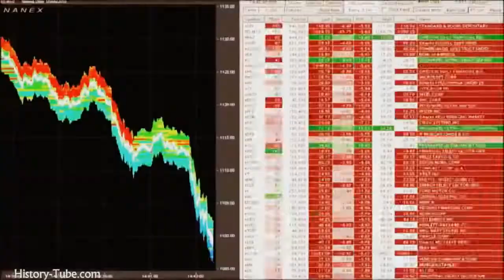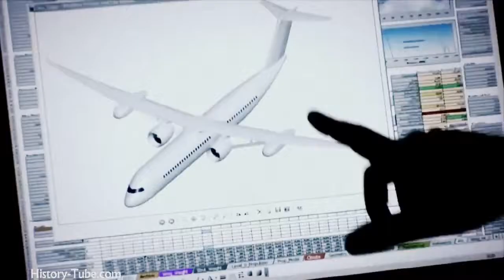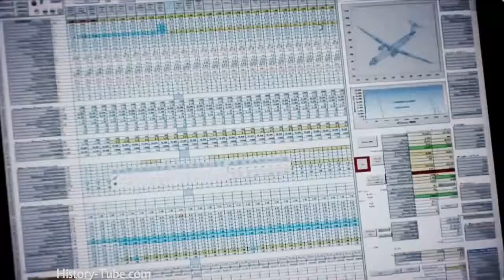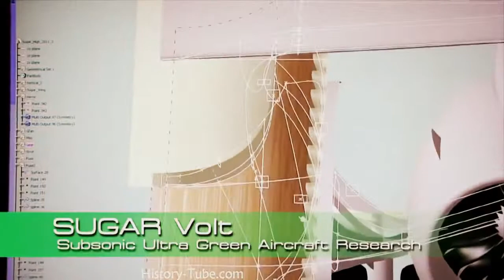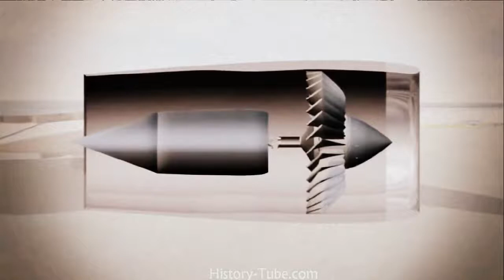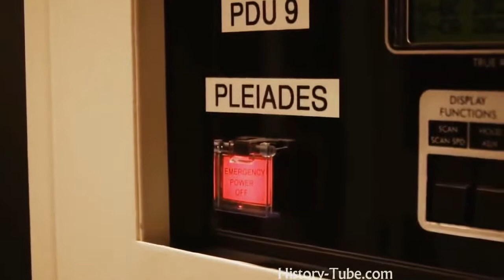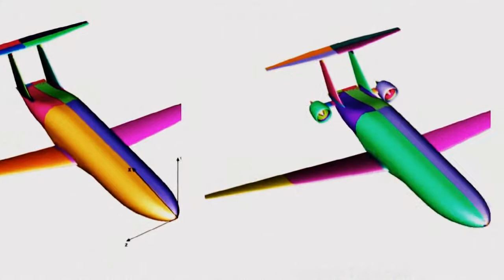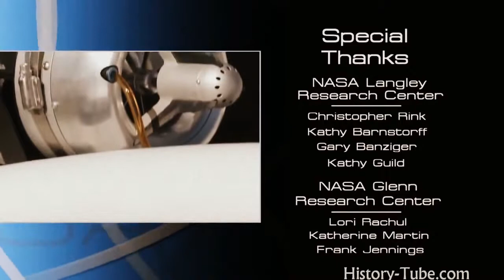World's Most Innovative Technology & Concepts for Future Aircraft, Jet Fighter - Documentary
World's Most Innovative Technology & Concepts for Future Aircraft, Jet Fighter Full Documentary